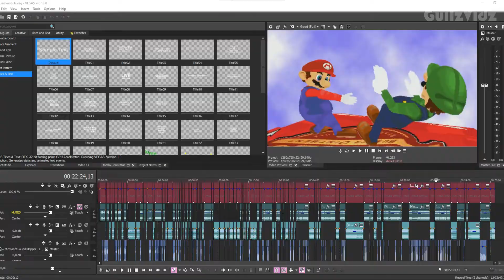homem calvo e desempregado contempla seus fracassos por 6 minutos 🤠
CORREÇÃO: Chamei o Yuri de cachorro ao longo do vídeo mas depois me lembrei os termos corretos seriam "pedra de estimação" ou "planta".

Bom, esse vídeo é só algo que gravei e editei correndo, pq quis dar mais um update geral no canal e na minha vida.
Obrigado pelo apoio aí glr mesmo comigo sendo essa desgraça que sou e não podendo produzir tanta coisa ultimamente. Espero mudar isso.
É nois. 👍